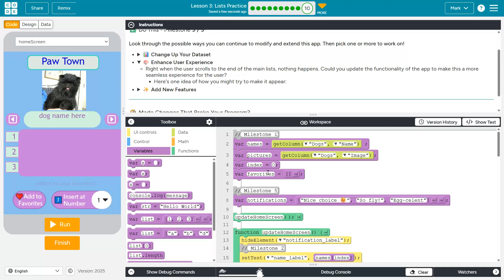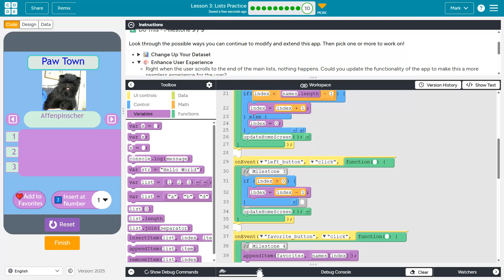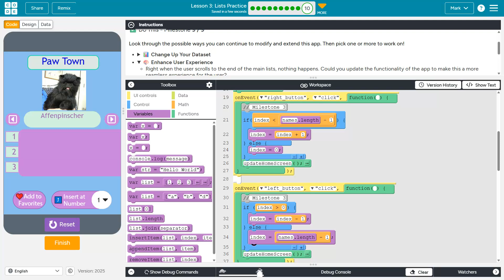Code.org Lesson 3.10A Lists Practice | Enhance User Experience | Tutorial with Answers | Unit 6 CSP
Lists Practice is lesson 3 of unit 5, Lists, Loops, and Traversals, part of Code.org's C.S. Principles course. The course is often used in AP Computer Science classrooms. Each part of the course challenges students to accomplish a new task while learning the principles of computer science. In this video, I walk through the step-by-step how to get the right answer for this puzzle.